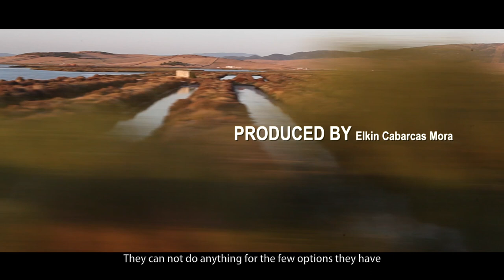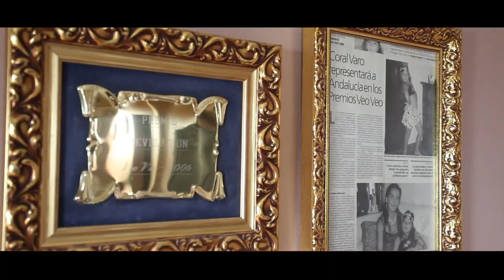Las Corales de Barbate / Short Film Corner Cannes Films Festival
Las Corales de Barbate / The Corals of Barbate : Short Film Corner Cannes Films Festival - Cannes Court Métrage -

22' | 2016 | España · Colombia
V.O. Español · Subt Inglés

Las Corales de Barbate es un película documental que narra la historia de María José Corrales, una bailaora y maestra de baile que enseña el baile flamenco a más de 15 niñas en el municipio de Barbate en España, un pueblo afectado por la escasez de empleo y el trafico de hachís.
The Corals of Barbate is a documentary film that tells the story of María José Corrales, a dancer and dance teacher who teaches flamenco dance to more than 15 girls in the municipality of Barbate in Spain, a town affected by the lack of employment and hashish trafficking.

Intérpretes / Interpreters

María José Corrales Gómez, Coral Varo Corrales, África Lobatón, Ainhoa Cortejosa, Aitana Heredia, Ana María Trujillo, Aroa Denia, Carmen Corrales, Leonor Ríos, María José Braza, María José Marchante, Miguelito Varo, Mireia Guerrero, Paola Corrales, Paul

Ficha técnica / Data sheet

Título original: Las Corales de Barbate
Director: Elkin Cabarcas Mora
Duración: 22'
Año de producción: 2016
Categoría: Documental , Cortometraje
Nacionalidad: España , Colombia
Productora: Fundaudiovisuales
Idioma de los diálogos: Español
Idioma de los subtítulos: Inglés
Calificación: Apto para todos los públicos